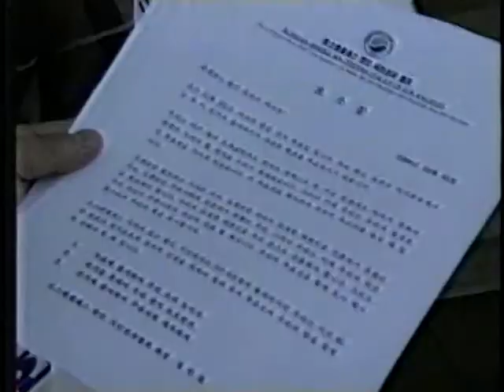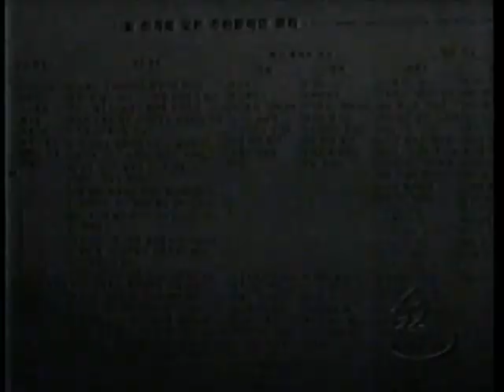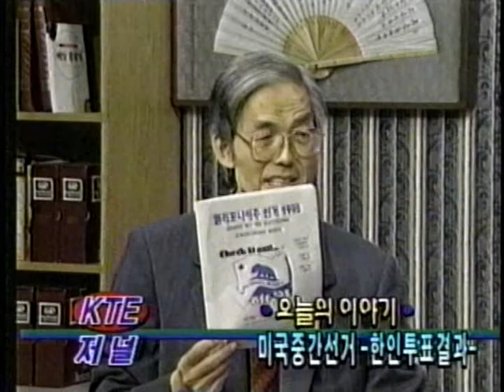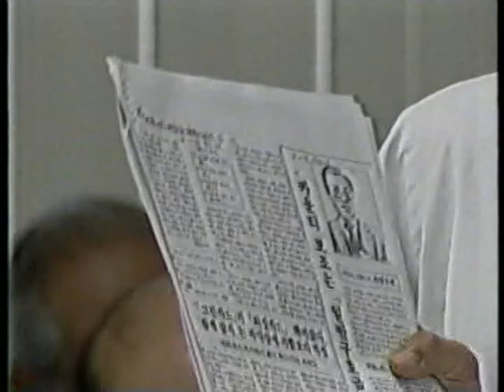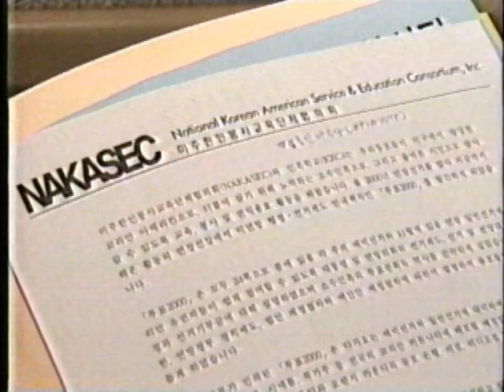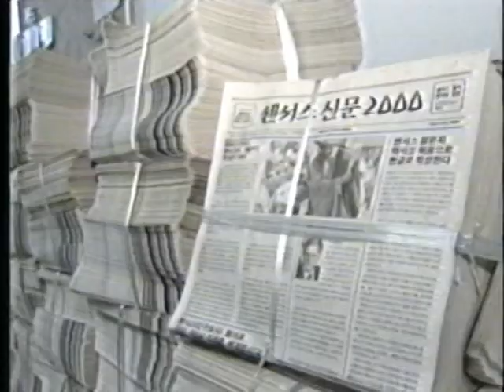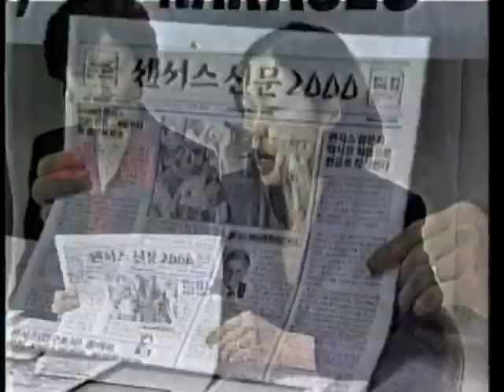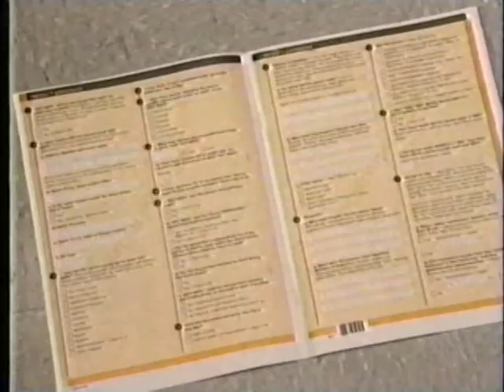1998-10 KTAN 민족학교 선거자료 발간